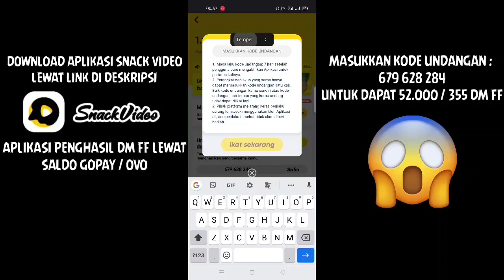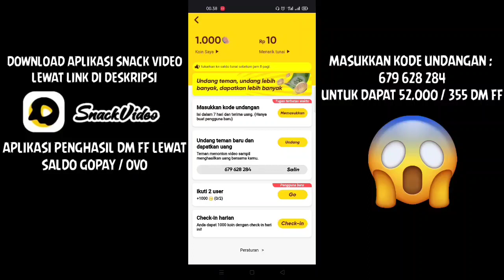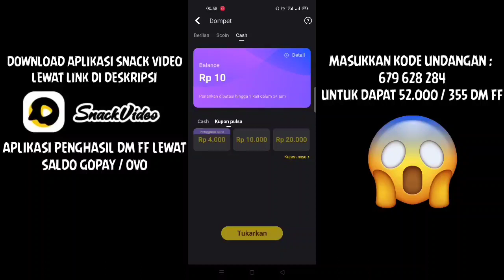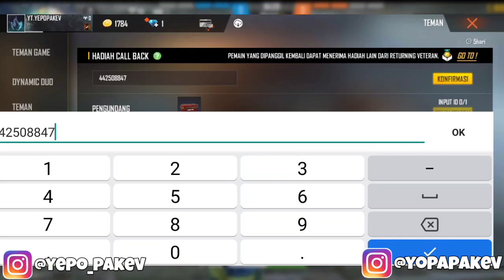TINGGAL AMBIL CUY !! CARA MENYELESAIKAN EVENT CALLBACK FREEFIRE X MCLAREN TERBARU - FREE FIRE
HALLO GUYS KALI GUA AKAN MENGUPLOAD CARA CEPAT MENYELESAIKAN EVENT CALLBACK FF X MCLAREN TERBARU 2021 DI GAME FREE FIRE TENTUNYA JIKA INGIN TAHU CARANYA ITU APA GAMPANG TONTON SAMPAI HABIS VIDEONYA